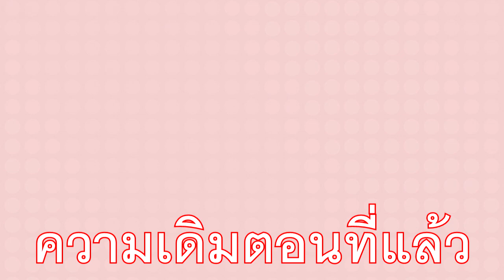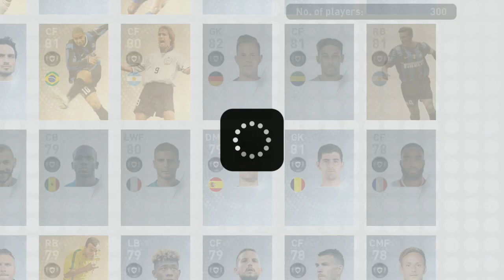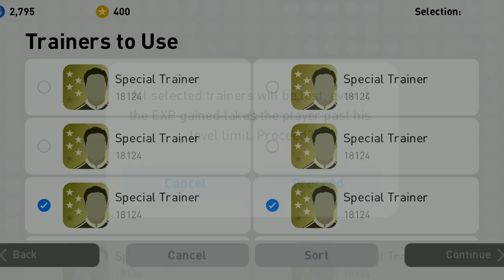Pes 2019 เปิดบอลล่า D. MARADONA งบ 1,000,000 GP ต้องดูให้จบ (Part2/2)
โฆษณา
สปอนเซอร์